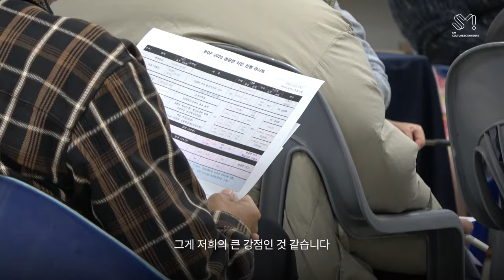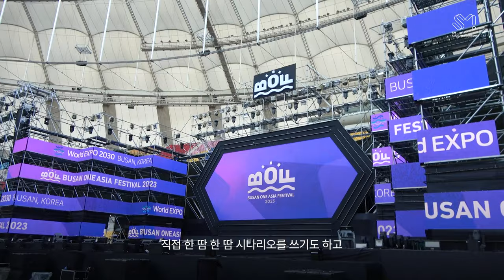[C&C People] 대형 콘서트를 만드는 사람들 (in 2023 부산원아시아페스티벌)ㅣ광고사업Unit BX팀 김현욱 국장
대한민국 대표 K-pop music 페스티벌, “부산원아시아페스티벌!”
이런 페스티벌은 누가 어떻게 만드는 걸까요?
멋진 브랜드 경험을 만들어가는 광고사업Unit BX2팀 김현욱 국장을 만나봅니다.